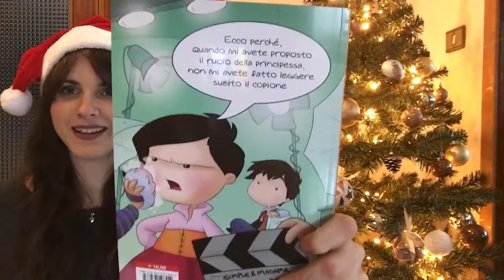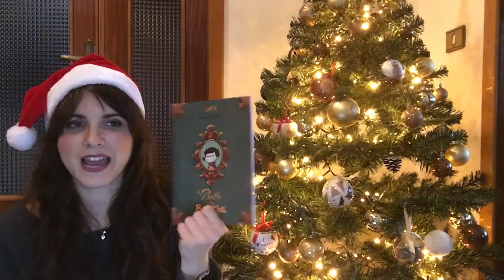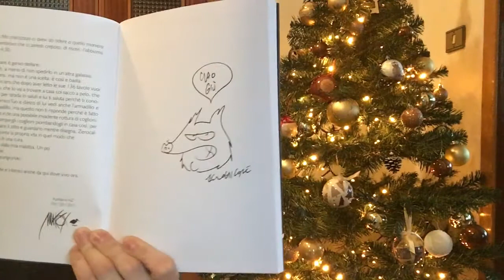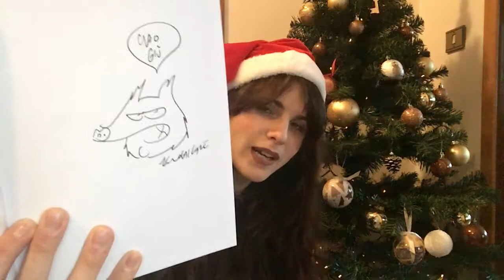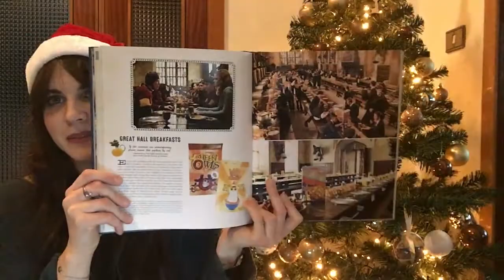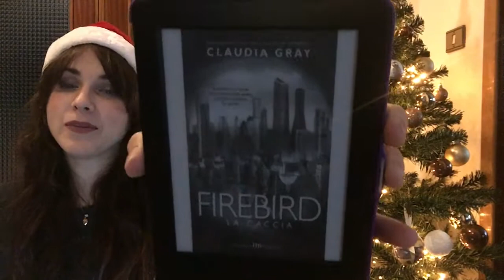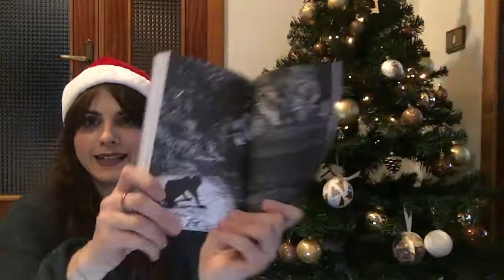I libri più belli del 2016 // ft. Il mio vlog di libri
Buuuuu Lettori!!
Oggi con Fede abbiamo deciso di condividere con voi quelli che sono stati i nostri libri più belli del 2016.
Ne avete letto qualcuno? li conoscete?
a presto
Giù

Libri citati:
Il bello e la bestia
La profezia dell'armadillo
Nel mare ci sono i coccodrilli
La sovrana lettrice
Harry Potter - the artifact vault
La moglie del califfo
Racconti di Hogwarts: prodezze e passatempi pericolosi
Racconti di Hogwarts: potere, politica e poltergeist:
Guida (poco) pratica a Hogwarts
Firebird - la caccia
Il circo della notte
Sette minuti dopo la mezzanotte
La casa per bambini speciali di Miss Peregrine